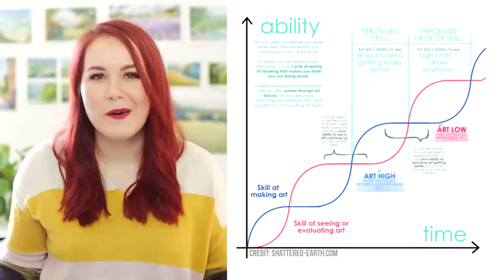Why You either LOVE or HATE your Art!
Have you ever wondered why sometimes you love your art and it seems like you and your art are improving and the other time you hate your art because you feel like you can't paint at all? The good news is, your paintings or drawings are not getting worse! Watch the video to find out why! I hope the tips and insights I share in this video are helpful to you!

► Previous video: Watercolor Painting Ideas for Beginners - How to Paint a Cotton Candy Sunset with Palm Trees

❤ Grab my FREE guide!

- Camera Canon 80D
- Canon Macro Lens
- Camera Lens Sigma 30mm F1.4
- Canon Powershot G7 X
- Studio Light

~mako

♫ MUSIC ♪